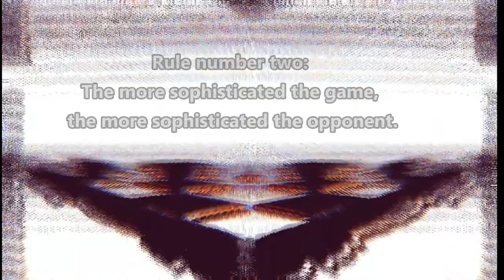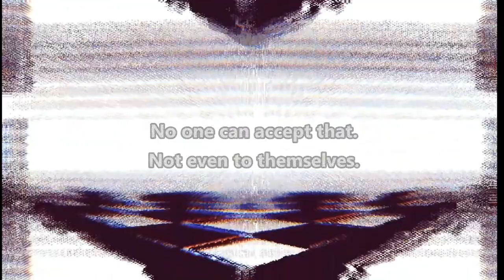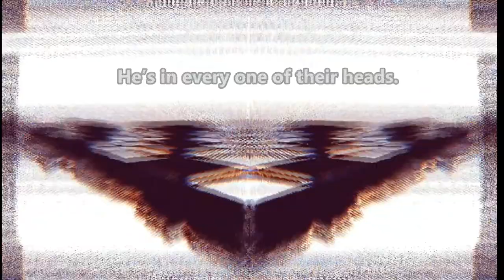Input Selector Prezintă - C h e s s T y p e B e a t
Released on Soundcards by FineSounds - Harvest Edition , October 2019 - finesounds.ro

Input Selector Prezintă

Fine Sounds - finesounds.ro